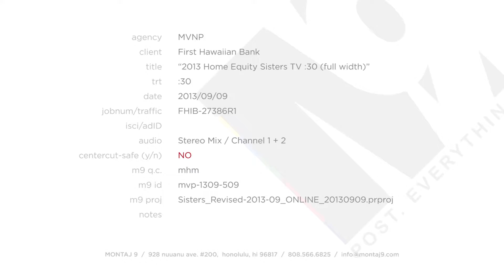Home Equity - Sisters Offer (30secs)